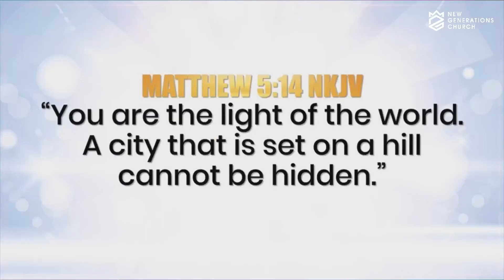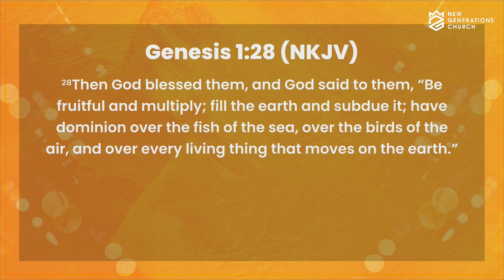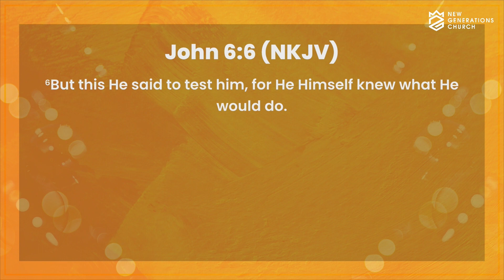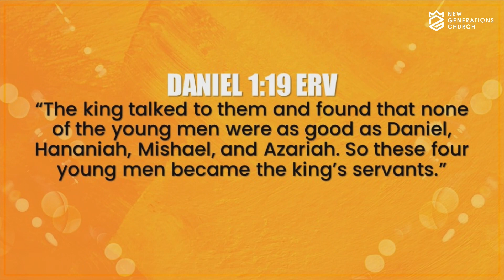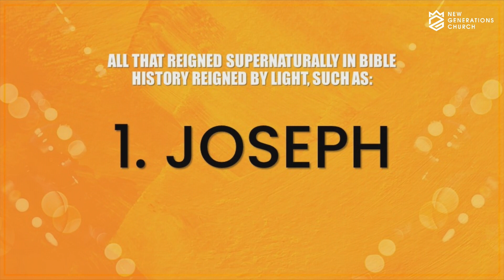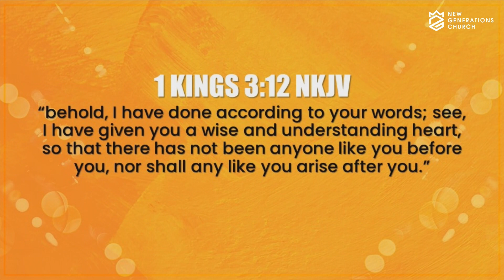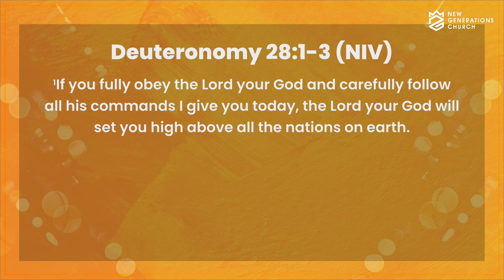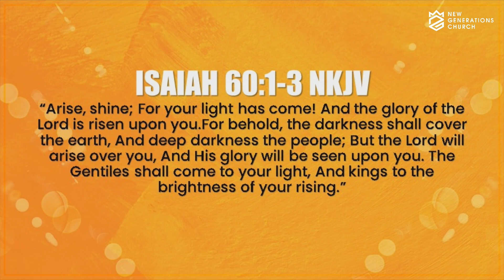We Are The Light | Ps. Nonon Blanco Orjaleza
SUNDAY CELL CELEBRATION SCHEDULES

On-site:
VENUE: New Generations Centre, Villa Kananga, Butuan City
SCHEDULE: 9:00 AM and 11:00 AM

Online:
SCHEDULE: 9:00 AM